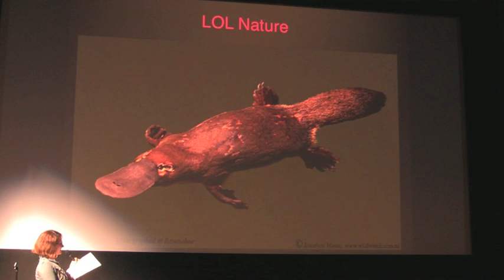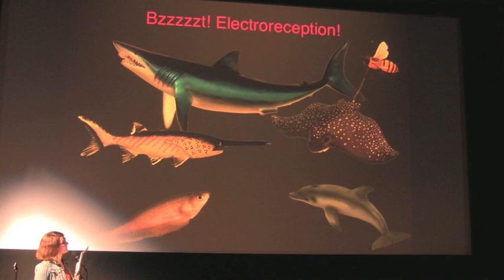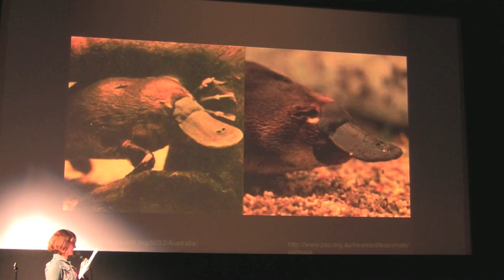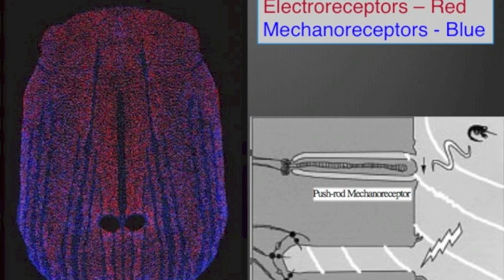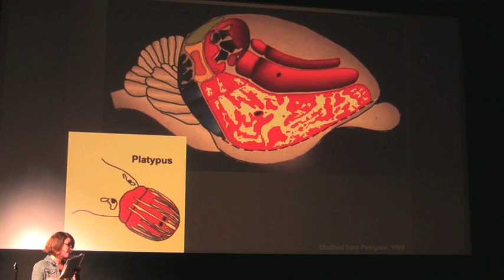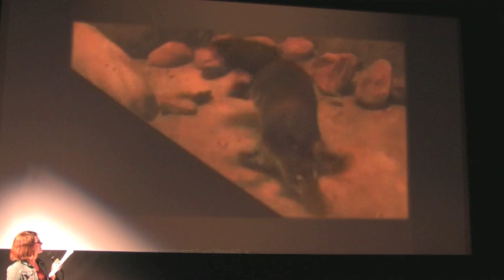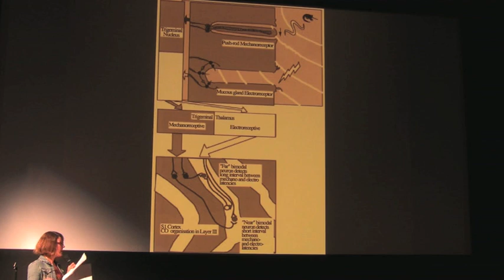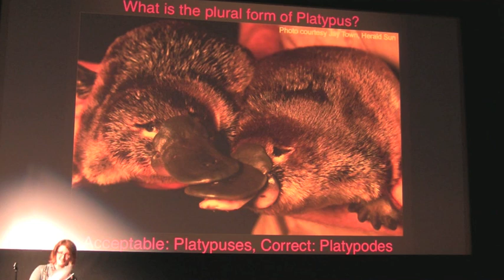Platypus 2: Electric Boogaloo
Lita Stephenson at Nerd Nite East Bay #11, The New Parkway, 26-August-2013

It’s a duck! It’s a beaver! It’s a mole! It’s some kind of … what the hell is that thing? It’s a platypus! Arguably nature’s silliest creature, these adorable little guys have a lot of oddness going on. An ancient mammal, the platypus is the only living member of their family and genus. Among other bizarre traits, it is venomous, lays eggs, produces milk, but has no nipples, and is also one of the only mammals able to perceive environmental electrical signals. As long-time platypus dork and sensory-system enthusiast, I’ll give you a closer look at how these charming little beasts use this electroreception system in combination with mechanical stimuli, without other senses, to locate and capture their fleeing prey in 3-dimensional space. We may even tackle the age-old question: “What is the proper plural form of ‘platypus’?”.

Lita Stephenson began life as the child of two lunatics who dragged her, kicking and screaming, all over the planet. Along the way, she developed a great passion for weird and ugly animals, and pursued further information relentlessly. She used her appropriately abbreviated B.S. in Neurobiology and Physiology from UC Davis to spend as much time studying the platypus as she could get away with, but the crushing realization that she’d have to euthanize one at some point led her to pursue molecular cytogenetics at UCSF instead. Since then she’s filled her time telling people what’s wrong with them, professionally and personally, and writing badly about other people’s science.

Credits
Bosses: Rick Karnesky and Rebecca Cohen
Video Editor: Ami Eaton and Rick Karnesky
Videography: Rebecca Cohen
Audio Recording: Katelyn Knight
Additional Thanks: Amber Crabbe and Kishore Hari